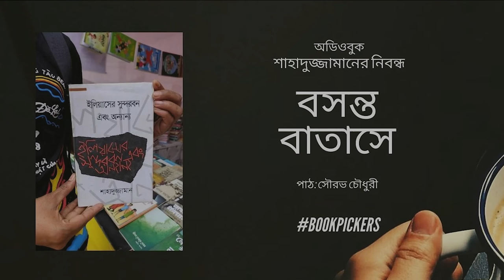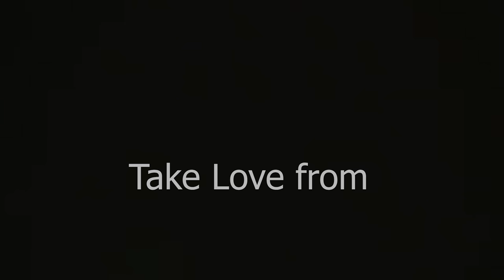3. শাহাদুজ্জামান এর বই 📖 ইলিয়াসের সুন্দরবন Shahaduz Zaman 🌻 Eliasher Sundorbon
দেখা যাচ্ছে অভাব। দেখা যাচ্ছে মানুষের কাজ দরকার। দেখা যাচ্ছে দেশে প্রায় ১৭ কোটি লোক। দেখা যাচ্ছে কাজও আছে লোকও আছে।

তাইলে নাই টা কী??🤔

আমি দেখতেছি সব আছে সব.. ২ টা জিনিস ছাড়া
সমন্বয় আর দক্ষতার।

আর দক্ষতার😃 জন্য চাই ঠিকঠাক যোগ্য হয়ে ওঠার ইচ্ছা । আর দরকার ঠিকঠাক দক্ষ লোকের গাইড। আইমান সাদিক তো বস লোক। হয়তো শুনছেন স্যোশাল মিডিয়ায়। কিন্তু স্যোসাল মিডিয়া দখলে নেয়ার জন্য তারে আমি বস বলতেছি না। আমি তার (পড়ুন 10 Minute School) এর ২ টা Course এর ছাত্র। ভাল্লাগতেছে ব্যাপারটা।🙏🙏😍😍

Youtube Analytics বলতেছে bookpickers প্রায় সব অডিয়েন্সরা এমন বয়সী যাদের ক্যারিয়ার নিয়ে মনোযোগ না দিয়ে উপায় নাই।

তাই নিচে প্রেসক্রিপশন দেয়া হলো। প্রয়োজনবোধে ঔষধ খাবেন, যার যেটা প্রয়োজন। আর আপনি যদি আমার লিঙ্ক থেকে 10MinuteSchool এর কোন প্রডাক্ট কেনেন Bookpickers Team এর সেই আনন্দে ঝালমুড়ি খাওয়ার ব্যাবস্থা হবে।

শুভ কামনা 🌺🌺

This is the best audiobook version of the book   Eliaser Sundorbon abong Onanno/ইলিয়াসের সুন্দরবন by one of the best Bengali writer শাহাদুজ্জামান Shahaduz Zaman. Enjoy🙏🙏😍🌺

ইলিয়াসের সুন্দরবন এবং অন্যান্য বই এর ফ্ল্যাপে লেখা আছে শিল্প সাহিত্য রাজনীতির নানা প্রসঙ্গে বরাবর কৌতূহলী রচনা লিখেছেন শক্তিমান কথা সাহিত্যিক শাহাদুজ্জামান।এই বইয়ে সংকলিত হলো সাহিত্য এবং সমাসমায়িক বিষয়ে লেখা তার কিছু নিবদ্ধ।সেই সঙ্গে যুক্ত হলো তার কয়েকটি সাক্ষাৎকার, যাতে তিনি বিস্তারিত কথা বলেছেন তার ভাবনা জগত নিয়ে।